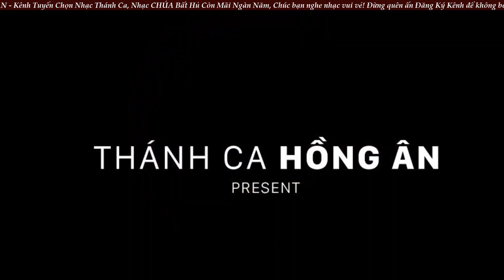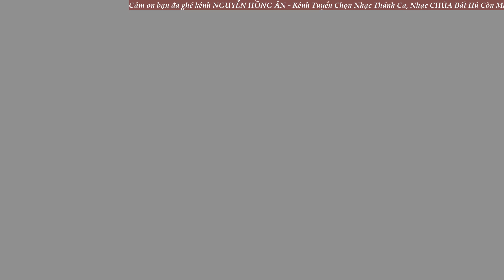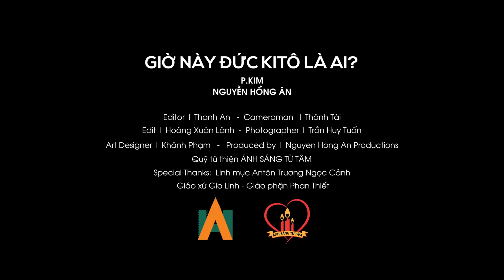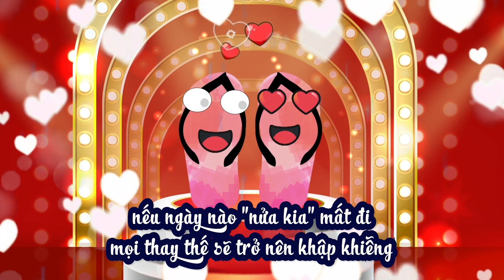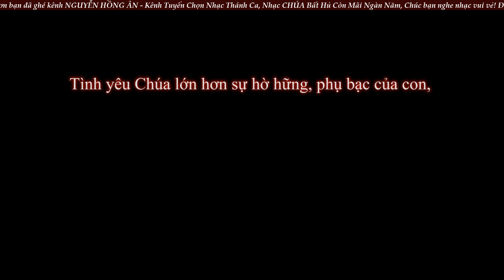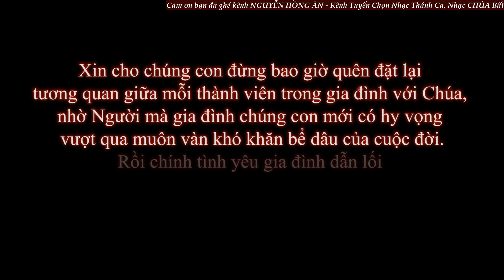Nhạc Thánh Ca Để Đời Hay Nhất LÀM CHẤN ĐỘNG TRIỆU CON TIM - Thánh Ca Hồng Ân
00:00:00 1. XIN ĐỔI THAY TRÁI TIM CON
00:04:44 2. Xin Cho Con Được Thấy Sr Hiền Hòa
00:10:06 3. Màu Nhiệm Nước Trời Sr Hiền Hòa
00:15:21 4. LÒNG CHA TỪ ÁI Sr Hiền Hòa
00:20:47 5. Thập giá đời con 9 -Lm. Phong Trần
00:27:55 6. Thầy mãi bên con -  Maria Mai Phạm
00:32:41 7. Tình Yêu Thánh Giá -  Lm Nguyễn Duy
00:39:43 8. Giờ này Đức Kitô là Ai - P. Kim
00:45:49 9. TÌNH NGÀY YÊU
00:50:50 10. ĐÔI DÉP
01:01:28 11. DÂNG CHÚA MẸ CHA
01:07:33 12. ĐỪNG XA NHAU
01:17:35 13. KHÚC TỰ TÌNH MẸ CHA
01:24:25 14. VÌ XƯA NGƯỜI ĐÓI